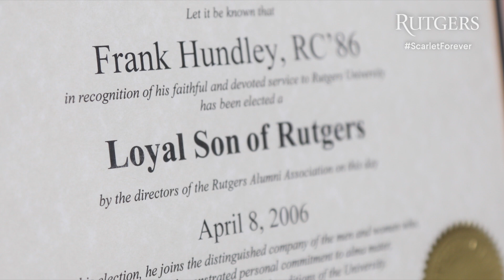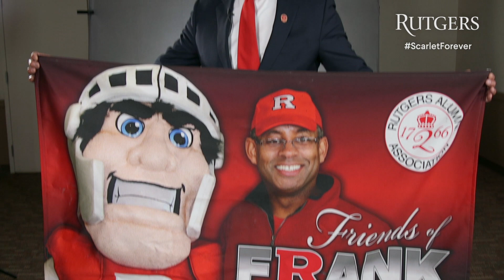Rutgers Career Changers | Frank Hundley RC'86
Chair of the Rutgers Board of Trustees Frank Hundley RC'86 went from studying biological sciences and working in a lab to become a wealth management professional. Watch his transformative story.

See more Rutgers Career Changers videos at lifelonglearning.rutgers.edu/career-changers